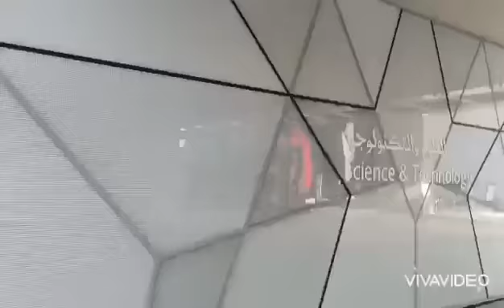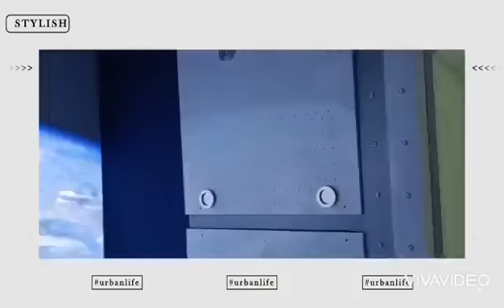Sheikh Abdullah AL Salem Cultural Center